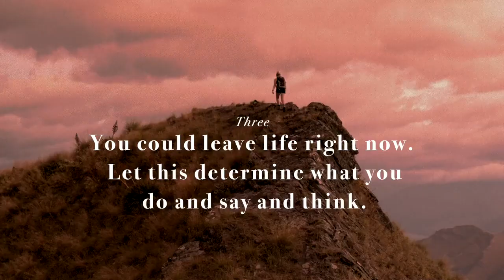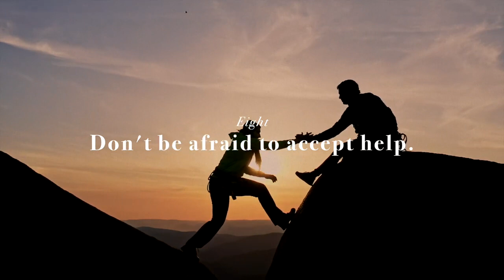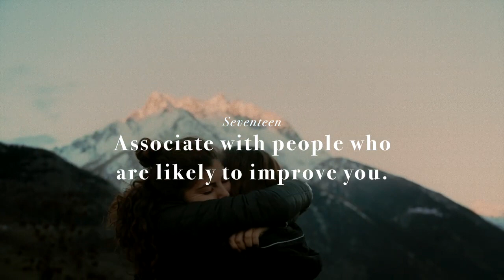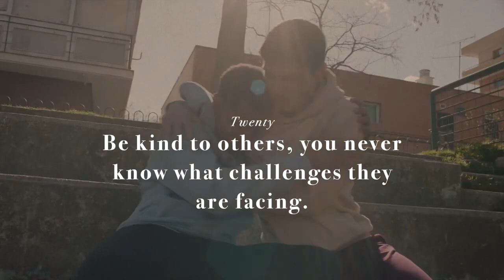21 Rules for a good Life [STOICISM]